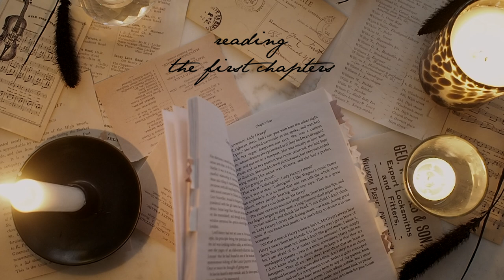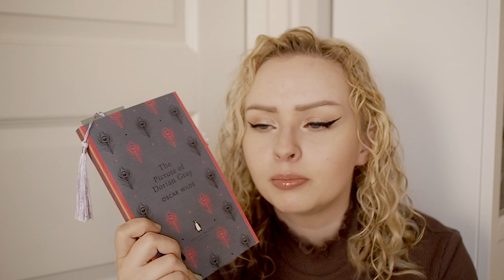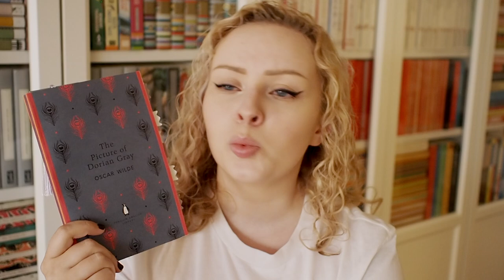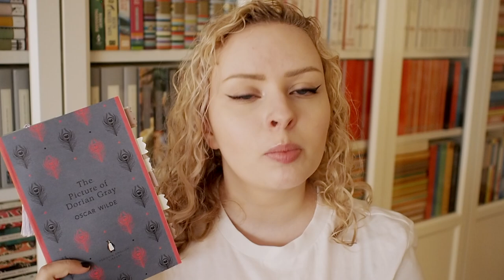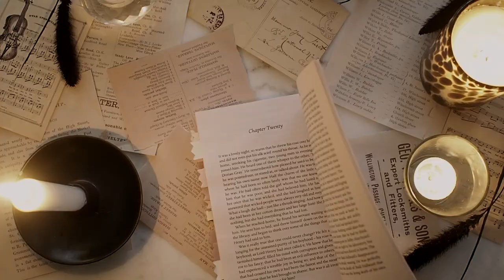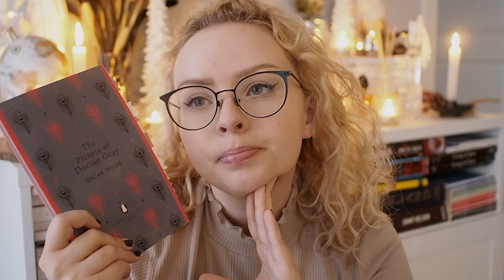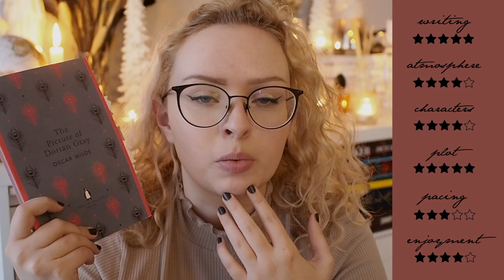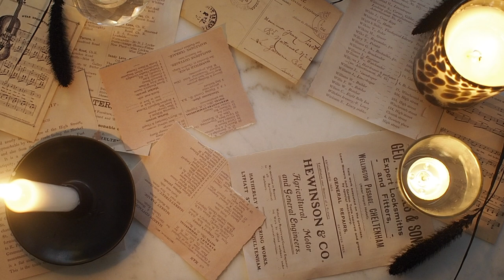Classics Vlog #1: The Picture of Dorian Gray 🎨💀 | The Book Castle | 2022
🎨 PS: this vlog contains many, many spoilers 🎨

🕰️ TIMESTAMPS 🕰️
00:00 intro
04:00 the first chapters
08:29 reaching the midway mark
16:34 I finished the book and have many thoughts
26:57 the next classic pick & outro